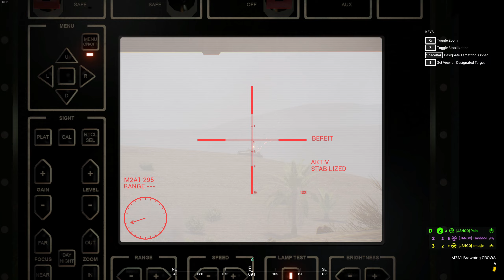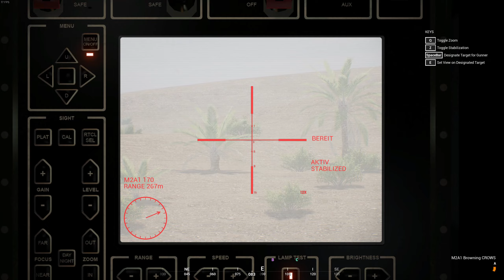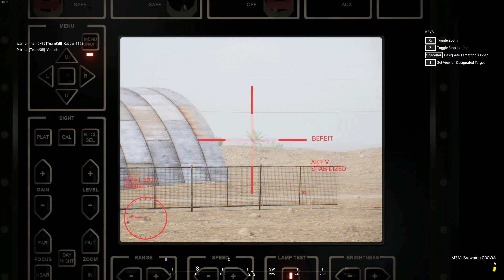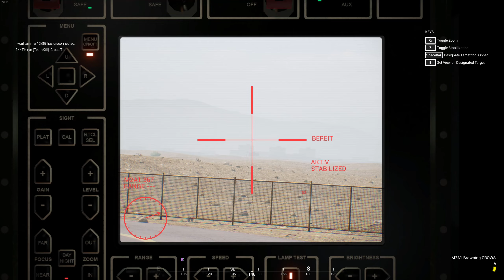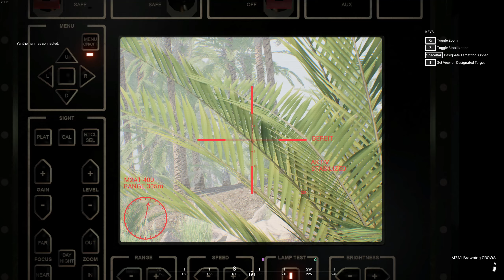MITTEN IM BRENNPUNKT! Mit +110 KILLS UND DOWNS im MBT! | Squad Gameplay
"In dieser intensiven Runde Squad haben wir uns als US Armored unit eine Invasion auf Al Basrah gegen die Insurgents durchgeführt!" 💥

Zu dritt im MBT, haben wir mit +110 Kills und Downs den Gegner ordentlich Probleme bereitet. Aber nichts geht ohne Teamplay, und war dieses Mal großartig! Vom Häuserkampf in den engen Gassen bis hin zu strategischen Operationen – das Gameplay war spannungsgeladen und voller taktischer Entscheidungen. 🔥

Squad-Fans und Taktik-Liebhaber kommen hier voll auf ihre Kosten! 🎮

Du willst mehr über uns erfahren oder vielleicht sogar ein JANGO werden?

Wir JANGOs schützen uns nicht nur in-game sondern im gesamten Online-Leben! Dafür nutzen wir NordVPN!
►Du willst sicheren Zugang zu Streams und anderen Inhalten aus der ganzen Welt? Dann KLICK unten auf den Link und hol dir NordVPN!
►NordVPN schützt deine Privatsphäre and sichert den Datenverkehr im Internet! 🔒
►NordVPNs umfassender Online-Bedrohungsschutz blockiert, Viren, Werbung, schädliche Websites und Tracker 🧿

*Unser Equipment für Gameplay:
►Grafikkarte: MSI GeForce RTX 4070 SUPER
►Prozessor: AMD Ryzen 7 7800X3D
►Motherboard: MSI X670E Gaming Plus
►Arbeitsspeicher: Corsair VENGEANCE DDR5
►Festplatte: Samsung 980 SSD
►Bildschirm: LG 27GP850P Ultragear
►Kopfhörer: Razer BlackShark V2
►Maus: Corsair Dark Core RGB Pro
►Tastatur: Razer BlackWidow V4

*Hol die JETZT Amazon Audible! 👇
Amazon Audible hat die größte Auswahl an Hörbüchern, -spielen und Podcasts für zuhause und unterwegs!
Außerdem sind die ersten 30 Tage KOSTENLOS! Du kannst jederzeit pausieren oder kündigen.
►Amazon Audible

SECRETLAB 💺
*Maximale Leistung durch maximalen Komfort. Hol dir einen der besten Gaming-Stühle der Welt!

Großer Dank an die Iron Warriors ALLSTARS, die es uns ermöglichen auf ihrem Server aufzunehmen und live zu streamen! Checkt unbedingt deren Server und Discord ab! Unserer Meinung nach der BESTE 24/7 Invasion Server in der EU!

Um keine Folge von "EYE IN THE SKY" zu verpassen, schau bei unserer Playlist vorbei

Kapitel
0:00 Intro
0:30 First Flag - Basrah Airport
7:18 Second Flag - North Hwy 6 Bridge
14:49 Third Flag - Guesthouse SOC
20:46 Forth Flag -Druglord Compound
21:40 Fifth Flag - Gas Station
29:18 Sixth Flag - Lower Fringe
30:03 Scoreboard
30:13 Outro

Editing
[JANGO] Smutje